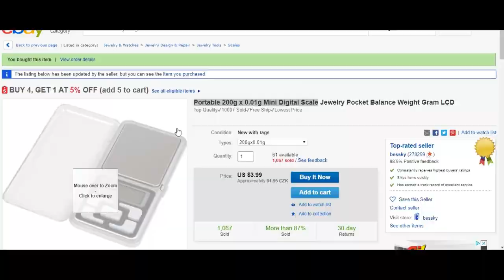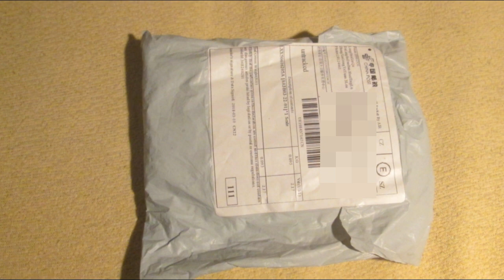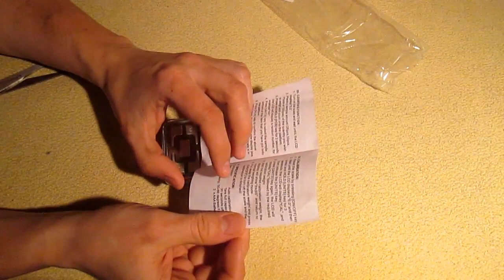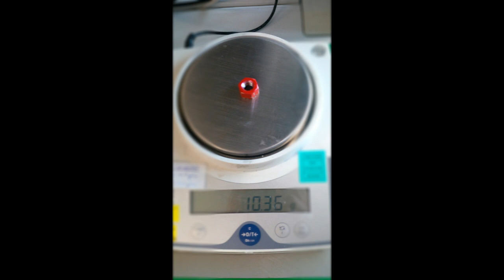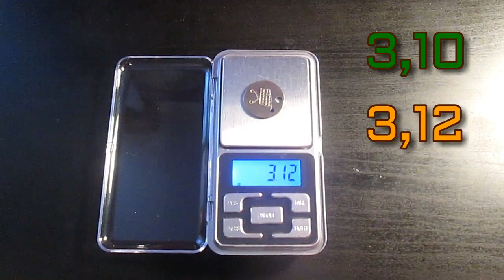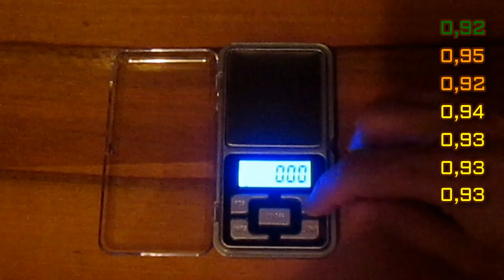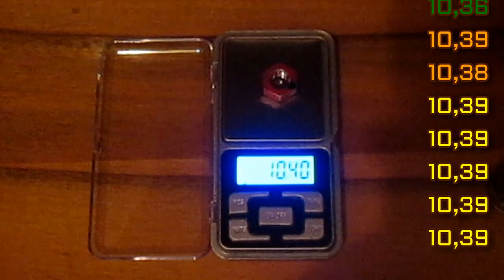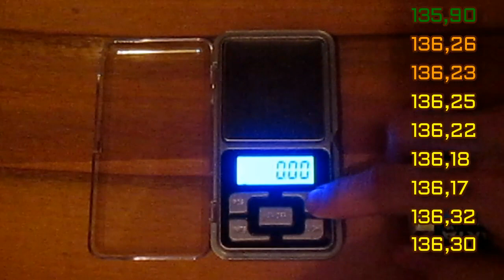Levná váha z Číny Portable 200g x 0 01g Mini Digital Scale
V tomto videu uvidíte levnou váhu z Číny Portable 200g x 0 01g Mini Digital Scale, která mě i s poštovným vyšla na 82 kč.

Link na váhu z Aliexpresu:

► SDÍLEJTE VIDEO NA FACEBOOKU, UDĚLÁTE MI RADOST! :)

Hudba použitá ve videu:

Intro:

Skladba: News Theme 2
Interpret: Audionautix